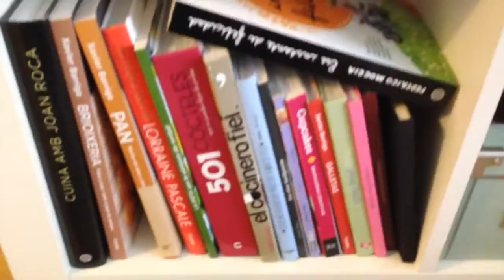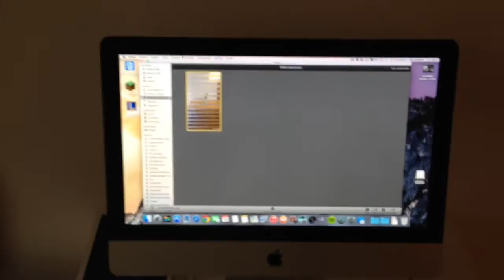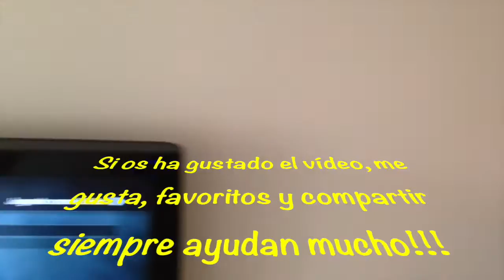Set Up de mi Habitación Gamer? Pasen y vean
Bienvenidos al SetUp de mi habitación gamer, espero que os guste, estáis invitados a pasar y ver cada uno de mis rincones de un setup y de una habitación poco convencional